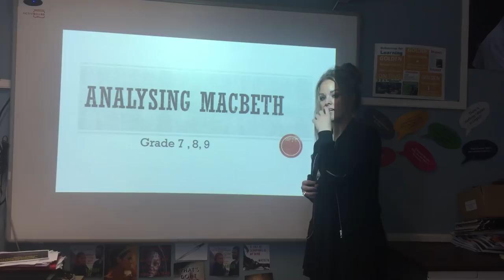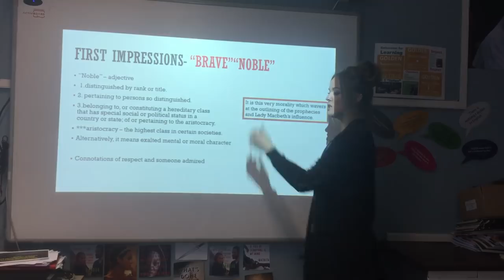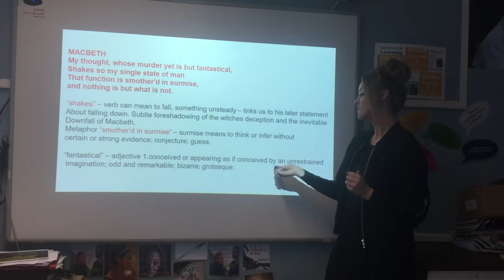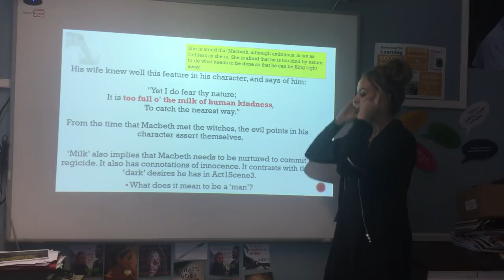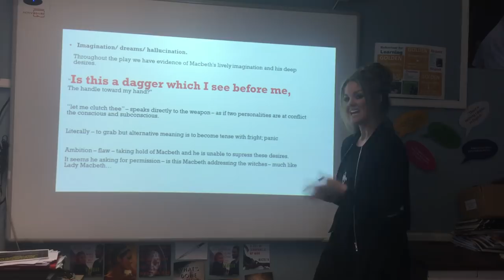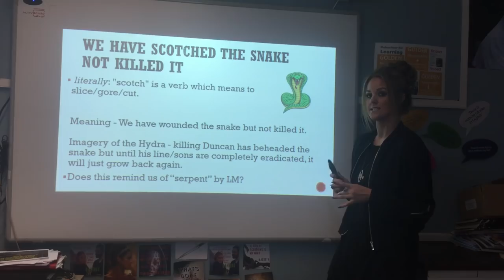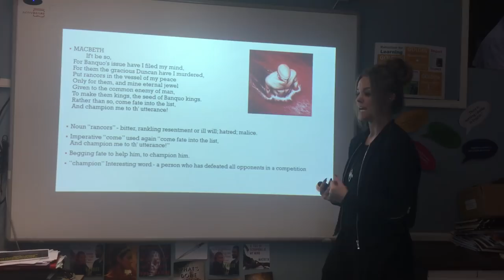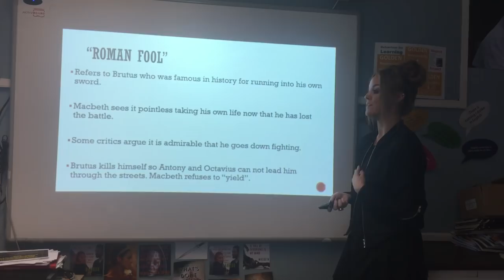Analysing Macbeth Grades 7, 8, 9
William Shakespeare
Macbeth
Character analysis
AQA
OCR
WJEC
Edexcel
GCSE English Literature
Language analysis
Tragic hero